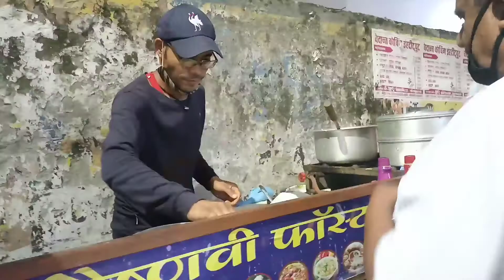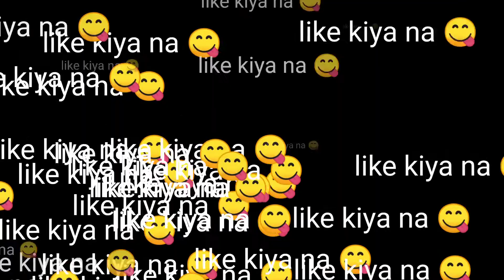srinagar garhwal street food😋😋 || Part _1|| स्ट्रीट फूड ऑफ श्रीनगर गढ़वाल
दोस्तों इस वीडियो में मैंने आपको बताया है   स्ट्रीट फूड ऑफ श्रीनगर गढ़वाल
जो part-1 है अगर आपको यह पसंद आता है तो आप कमेंट कीजिएगा फिर मैं आपके लिए कुछ part- 2 भी लेकर आऊंगा,